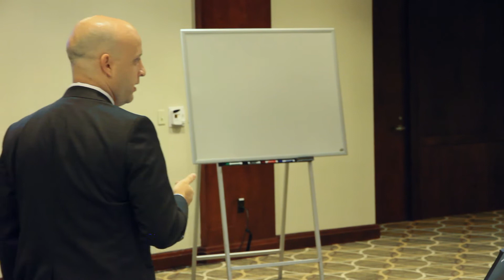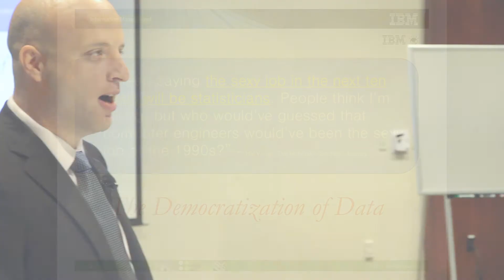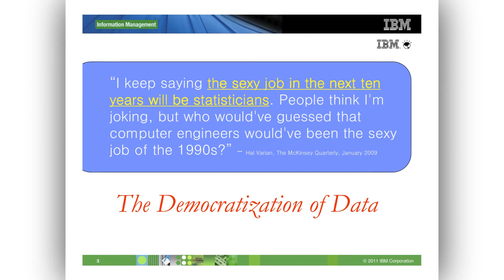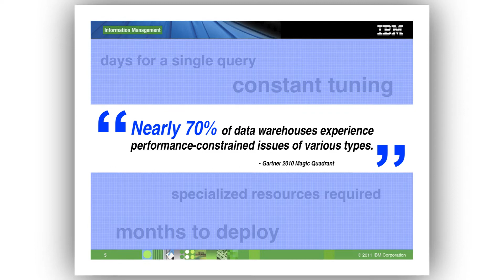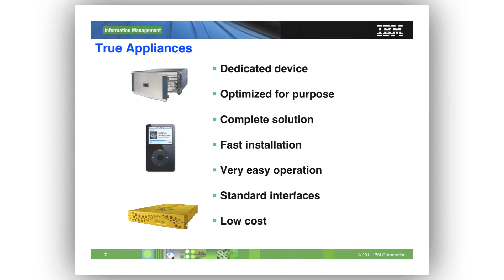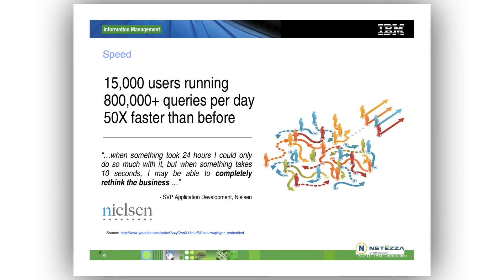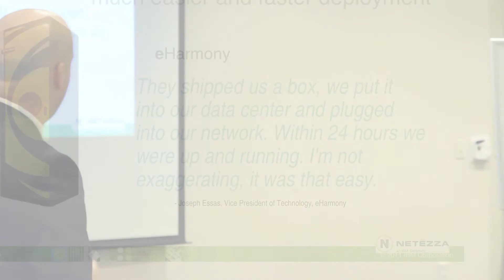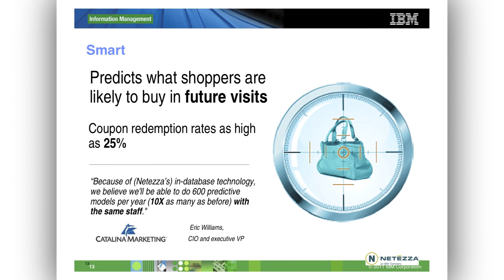Netezza Data Warehousing for Analytical Processing: Ayal Steinberg, IBM - from NES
Ayal Steinberg, IBM Business Unit Executive -- Big Data, presents the topic of Data Warehousing for Analytical Processing using IBM Netezza.  At a Boston, MA educational event hosted NES (New England Systems Steinberg demonstrates the power of Netezza with case studies of successful applications in a variety of industries, businesses and organizations.

Ayal is responsible for leading IBM's Big Data sales in New England and Great Lakes across all industries.  He joined IBM after 15 years of sales and business consulting leadership positions at Oracle, JDA Software, and ProfitLogic. Ayal started his career as a strategic planning manager and merchant at Macy's East and Lord and Taylor.  Ayal holds a B.A. in Economics from State University of NY at Binghamton.

Netezza is a purpose-built, standards-based data warehouse that architecturally integrates database, server and storage into a single, easy to manage system. Netezza is designed for rapid analysis of data volumes into the petabytes, delivering 10-100X performance improvements, at one-third the cost of other options available from traditional database vendors.

Netezza pioneered the data warehouse appliance market in 2003 with the Netezza Performance Server (NPS), the world's first data warehouse appliance. Netezza appliances architecturally integrate database, server and storage into a single, easy to manage system that requires minimal set-up and ongoing administration.
Netezza appliances deliver high performance out of the box, with no indexing or tuning required. Netezza simplifies business analytics dramatically by consolidating all analytic activity in the appliance, right where the data resides. Netezza eliminates complexity at every step to redirect valuable resources to the initiatives that will actually impact the bottom line.

NES -- New England Systems - offers a full range of technical and professional services; and analytics appliances to perform deep analytics in a cost effective, yet agile manner. Whether it is Hadoop algorithms to solve computational problems or building text analytics techniques to analyze unstructured text and perform sentiment analysis, we have the expertise and experience to deliver results. At NES we understand that extracting big value from big data requires not only powerful data analytics and a sound infrastructure, but also equal attention to the front-end visualization and user experience. Let us help you get started on your Big Data initiatives with a readiness assessment.